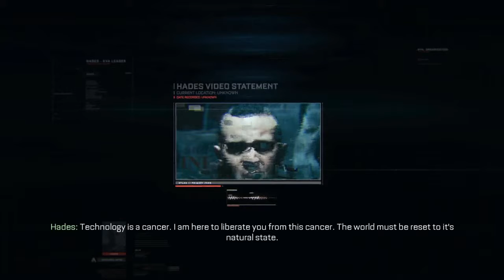Call of Duty®: Advanced Warfare Campaign Episode 4: Fission